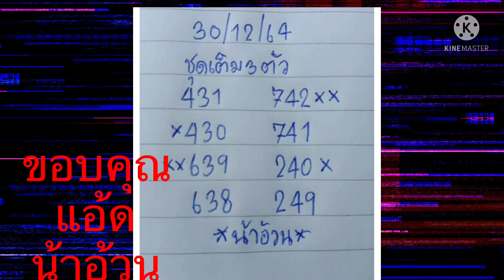เลขเด่น📌🇹🇭เด่นน้าอ้วนชุดสามตังตรง,สองตัวบนล่าง#30/12/64